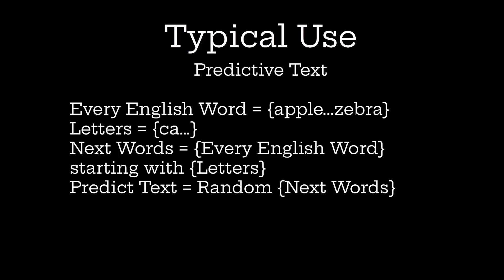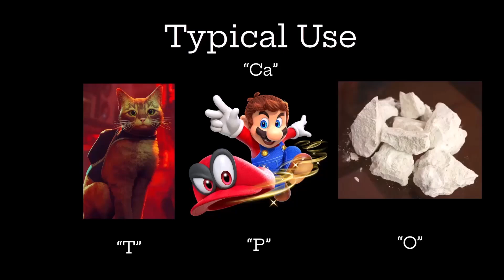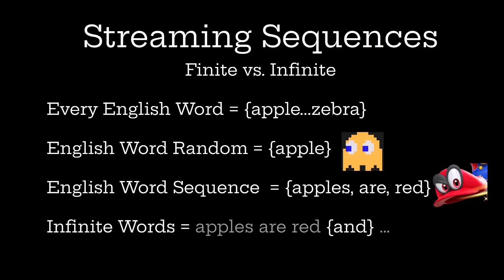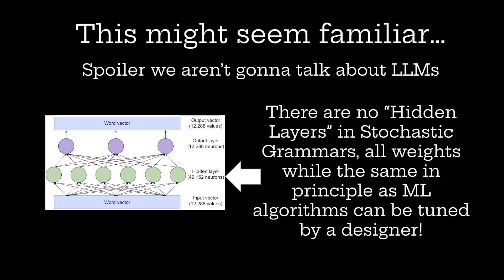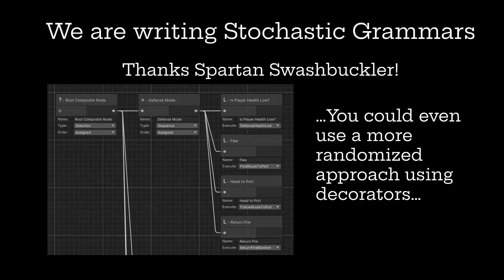How Video Game Characters Think: Stochastic Grammars